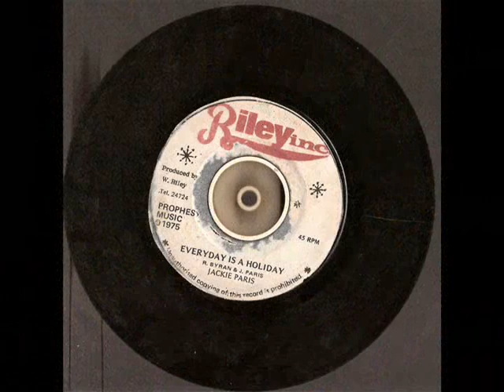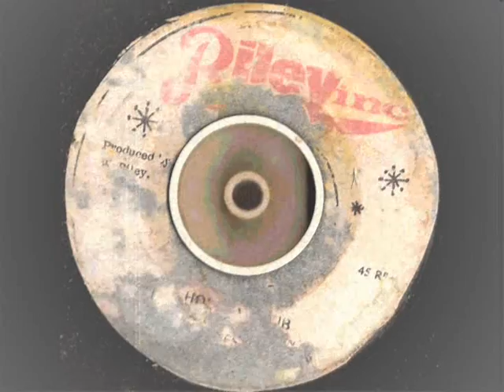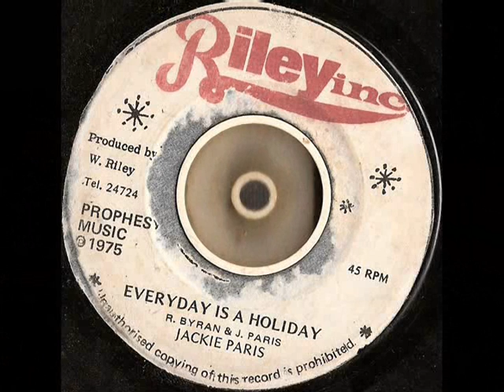Jackie Paris - Every Day is Like a Holiday extended - Riley inc records 1975 reggae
great riddm ...any way hope you like  this version  from jackie paris !!!  enjoy